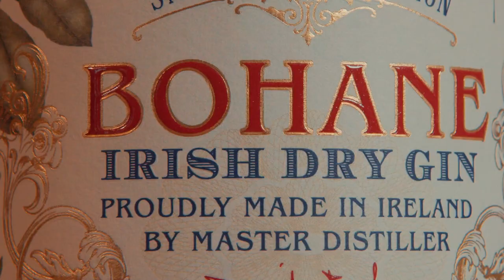COMMERCIAL VIDEO | BOHANE IRISH DRY GIN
Welcome to J SERY FILMS LLC, a video production company based in New Orleans.